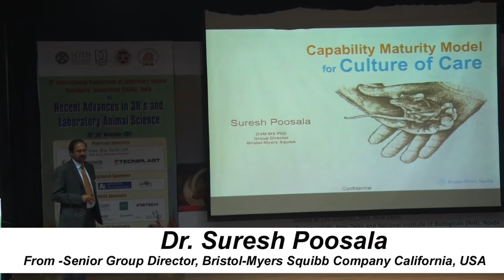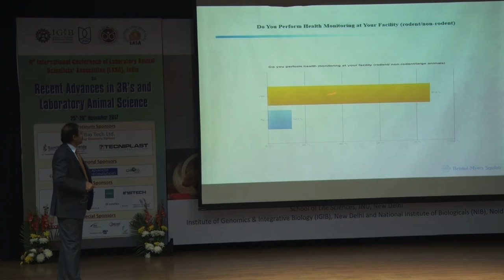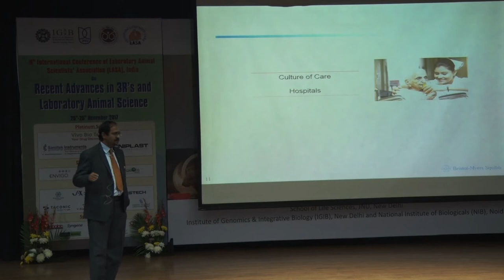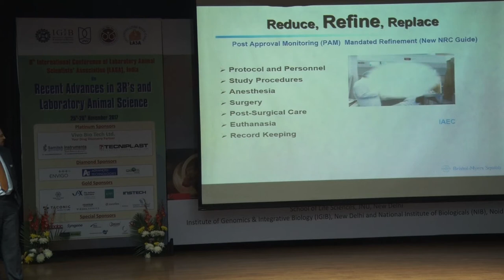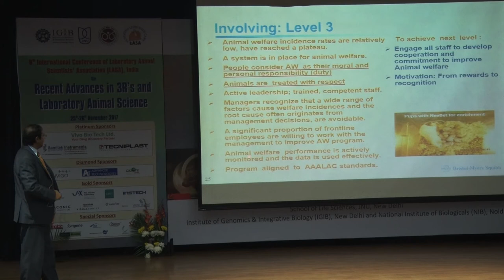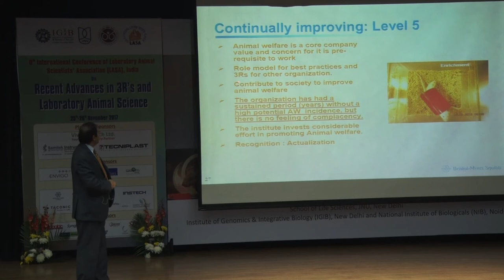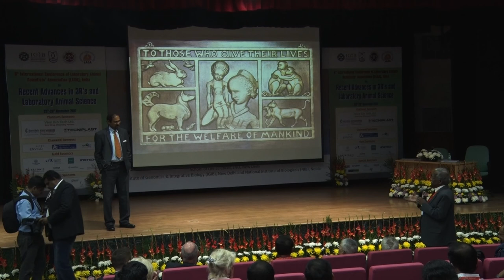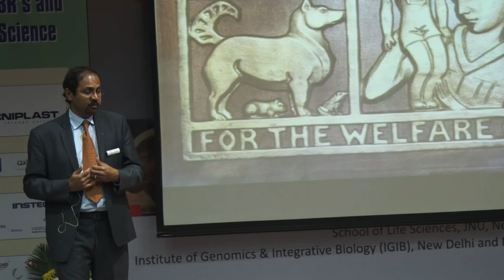Dr. Suresh Poosala From – Senior Group Director, Bristol-Myers Squibb Company California, USA